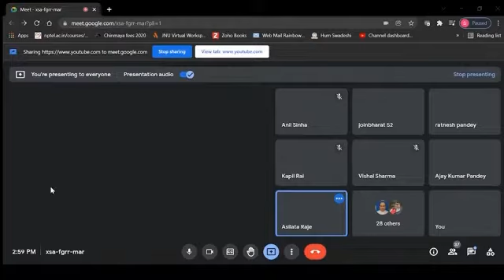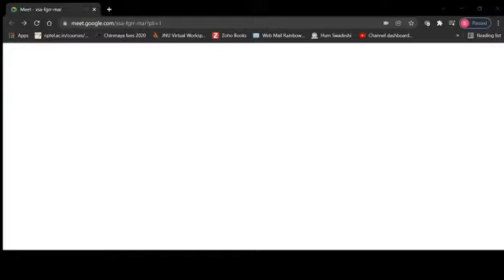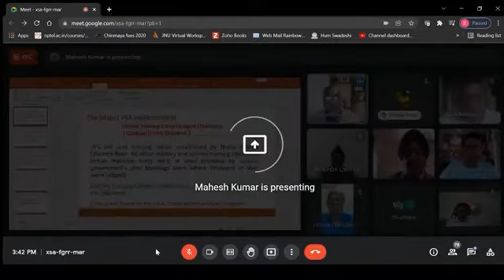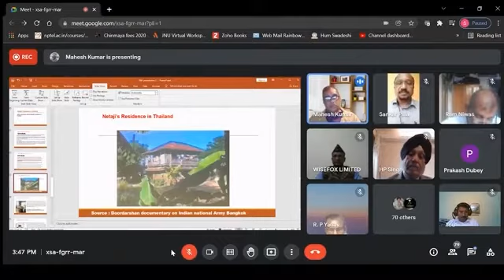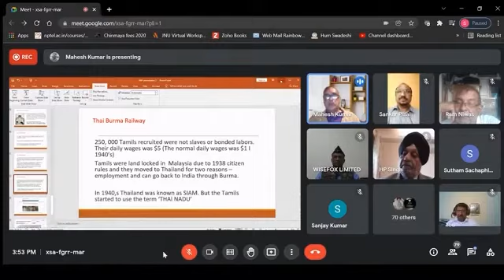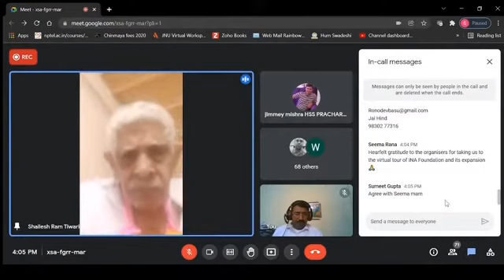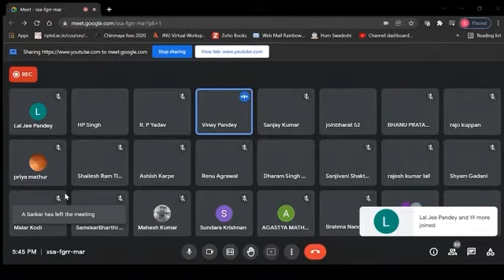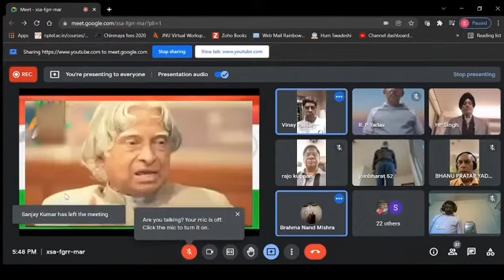PARAKRAM DIVAS 2022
Indian National Army and Netaji Subhas Chandra Bose's Thailand connection were the main focus of the virtual Parakram Divas program organised by Azad Hind Fauj Samarak Nyas New Delhi. The virtual program was inaugurated by Gen. V.K. Singh, Minister of State for Roads, National highways and Civil Aviation, Government of India. Smt.Asilatha Savarkar, daughter of Veer Savarkar, and Sri.C.V Chidambaram, grandson of freedom fighter V. O. Chidambaram also participated as guests of honour. Mahesh Kumar presented about the Indian National Army and Netaji Subhas Chandra Bose in  Thailand. Jimmey Mishra, Prachar Pramukh of HSS Thailand introduced INA veterans and family members from Thailand to the participants.